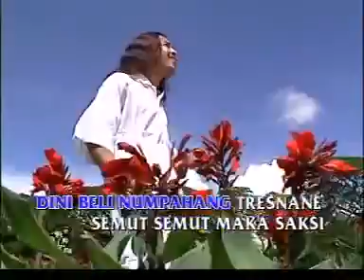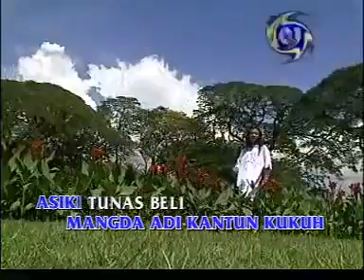Kupu Kupu Nakal - Widi Widiana